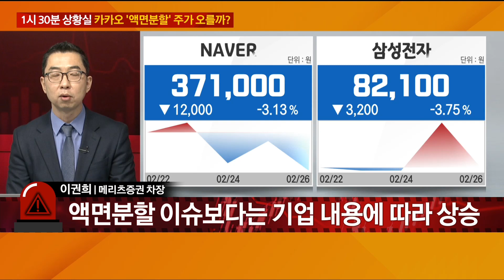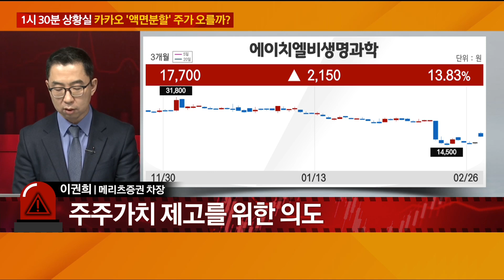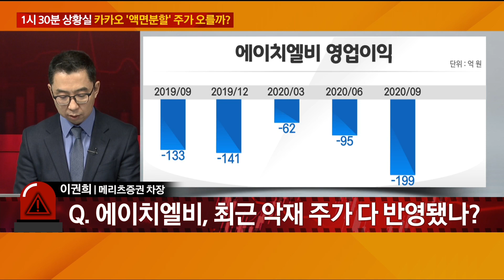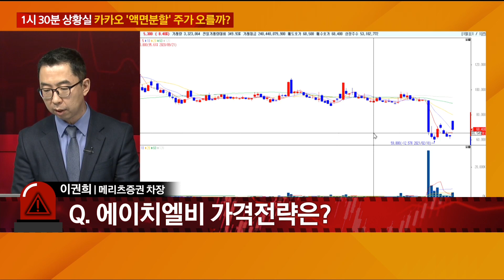[1시 30분 상황실]카카오 '액면분할' 주가 오를까? / 카카오ㆍ기아차ㆍ에이치엘비 / 1시 30분 상황실 / 매일경제TV